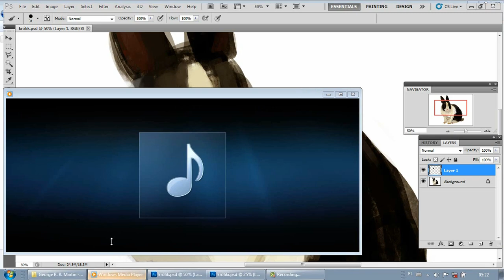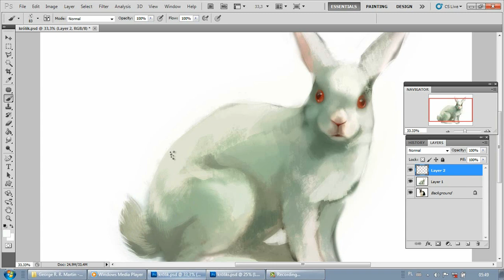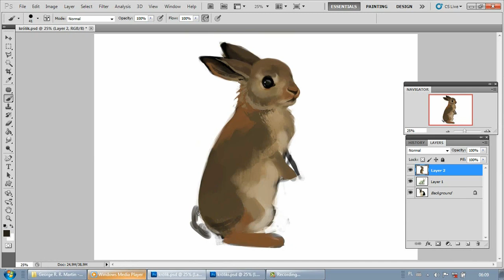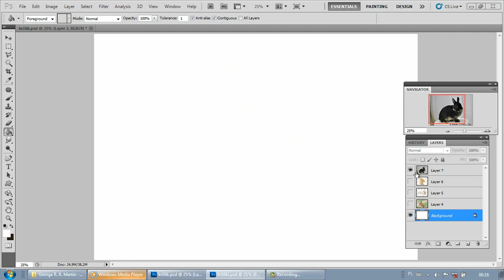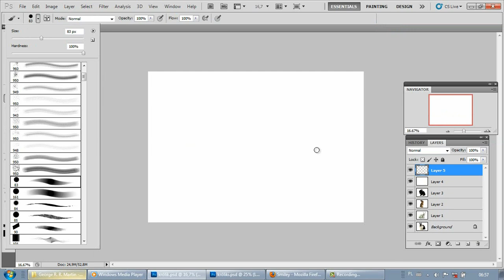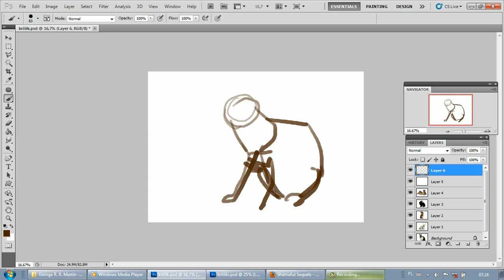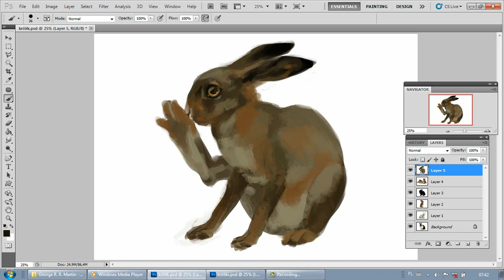Bunnies - Speed Painting